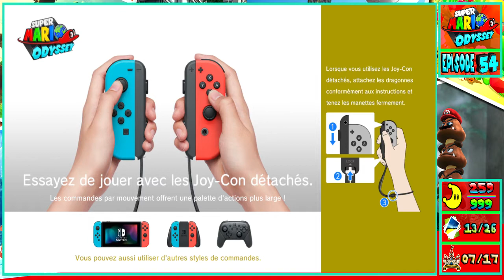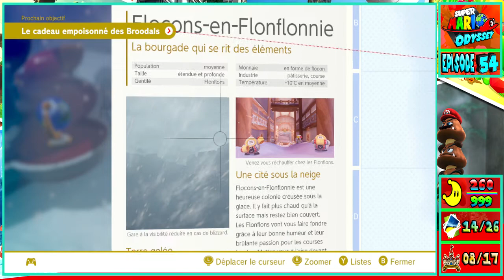Super Mario Odyssey - PAYS DES NEIGES [Épisode 54] - 100%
Salut a tous!!! On se retrouve pour la [769] vidéos de la chaîne qui concerne Super Mario Odyssey, (54) Episode, Nous terminons le pays des Grattes-ciel, et nous mettons cap en direction du Pays des Neiges, ou le froid glacial est aux rendez-vous. Nous devons récupéré différentes lunes pour permettre de descendre plus en profondeur.

Super Mario Odyssey - NORMAL MODE - SNOW KINGDOM (Part 1) [#54]

$ [30 ABONNÉS]
$ - LE 14 NOVEMBRE 2019 A 10H00